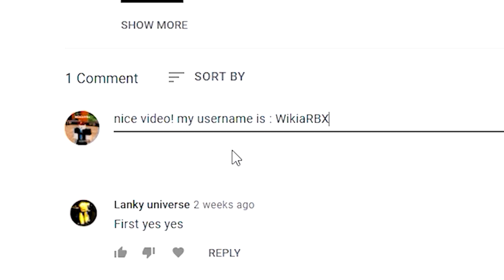King Legacy (NOVEMBER 2021) CODES *MYTHIC FRUIT* ROBLOX King Legacy CODES!